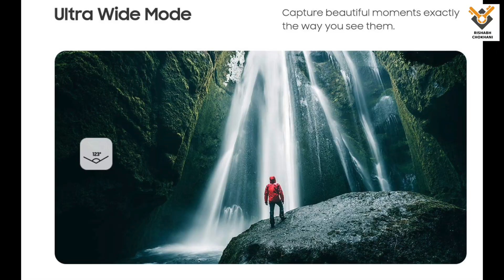Samsung Galaxy M30s- FIRST LOOK !!!!!🔥🔥🔥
Hello friends,  iss video mein maine aapse baat ki hai Samsung ke brand new Galaxy M Series ke latest phone Galaxy M30s ke baare mein, aur share ki hai isi Galaxy M30s smartphone ki ek first look, Galaxy M30s me 6.4" ka ek FHD+ Super AMOLED Display milta hai Infinity-U cut ke saath me, iske alawa is mein hai Exynos 9611 Octacore Processor 10nm pe based aur option hai 4GB/6GB RAM ka 64GB/128GB storage ke saath mein. Isme aapko ek improved Triple Rear Camera setup milta hai 48MP Primary, 8MP Ultrawide aur 5MP Depth Camera ke saath aur ek 16MP ka selfie camera hai, aur finally 6000mAh ki badi battery USB-C Port aur Samsung ki 15Watt Adaptive Fast charging ke saath. Umeed karta hun yeah video aapko bhaut zyada pasand aaegi..Thank You...

galaxy monster phone
samsung monster
best mobile sale
latest mobile
samsung mobiles
latest Samsung phones
best phones
phone under 15000
samsung m30s
Samsung galaxy m30s unboxing
latest m series phones
samsung M series best phone